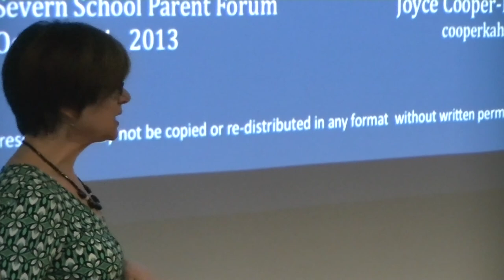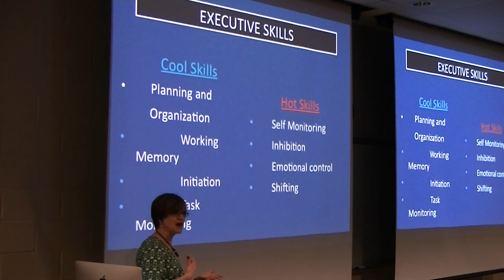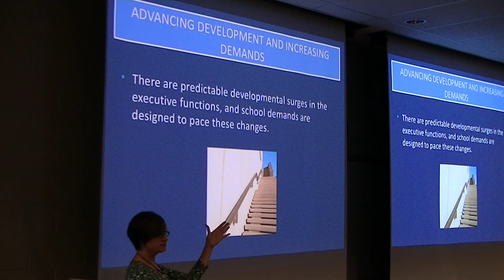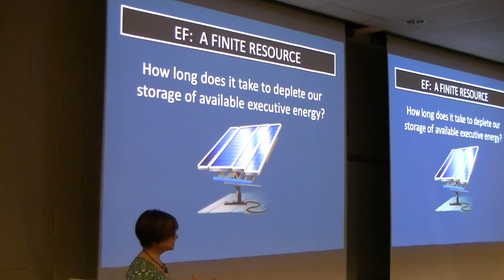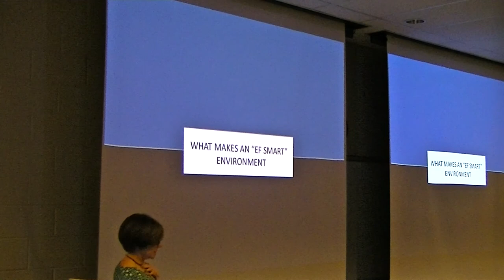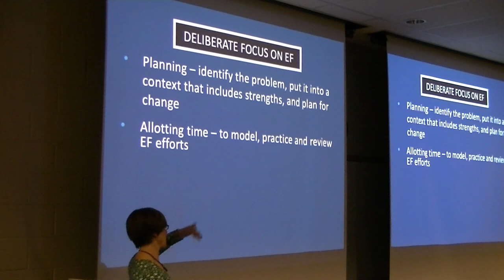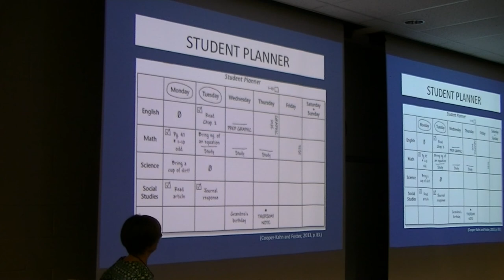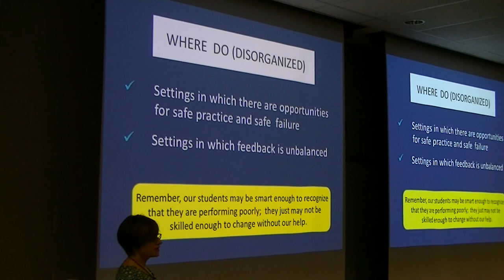Joyce Cooper-Kahn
Joyce Cooper-Kahn, on helping your adolescent children build executive skills. Handouts